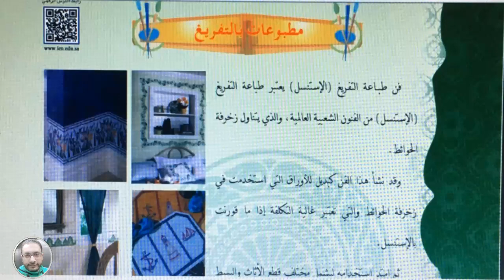* مطبوعات بالتفريغ * الصف الخامس الابتدائي ..الفصل الدراسي الأول* Ahmed Farhat *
* التشعب الزخرفي على أسطح متنوعة * الصف السادس الابتدائي ...Ahmed Farhat الفصل الدراسي الأول ..